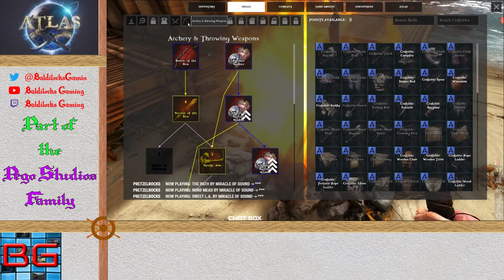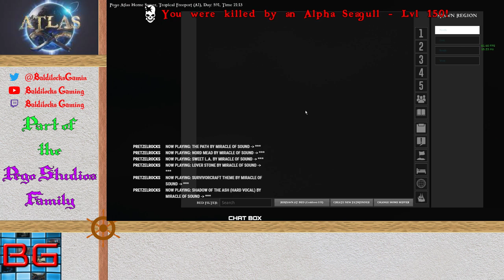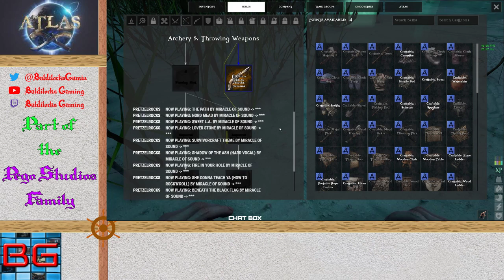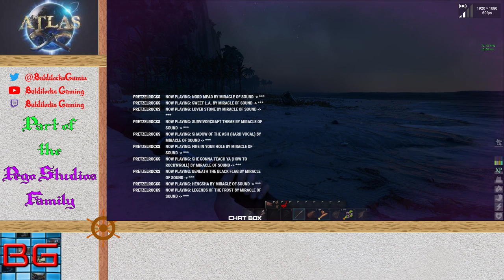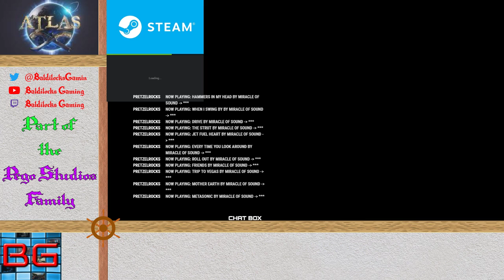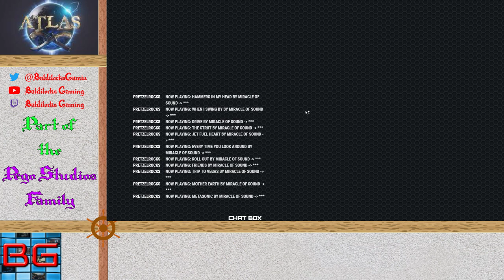Atlas: lets Build a Schooner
Server Hosting by G-Portal

and chat about games and tech.